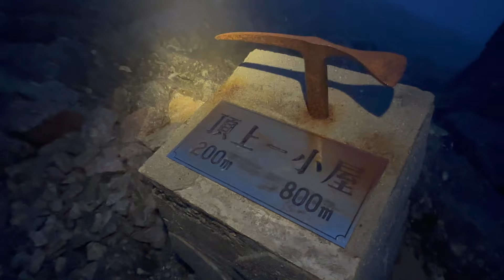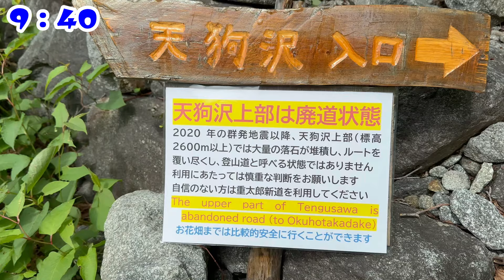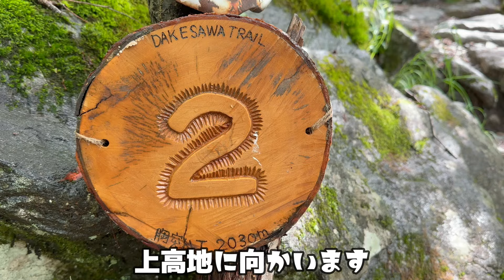【520ｋｍ全アルプス縦断登山】最難関のジャンダルム を越えて上高地を目指す！10日ぶりの下山 7/26の記録 #7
今回は穂高岳山荘から国内屈指の難関、ジャンダルムを越えて
10日ぶりの下山地である上高地を目指します。

下れば天国。しかし、そこに向かうまでは数々の岩壁を越えていかなくてはいけない。
北アルプスセクション最終日にして、最大の難関が立ちはだかりました。

次回からは中央アルプスセクション辺を配信いたします。

■旅の記録を文章と写真で見て下さる方はinstagramをご覧ください。

●私たちが運営しているアウトドアショップ
SANKAKU STAND　Instagram
👉修善寺駅前の山旅道具とドリンクの店